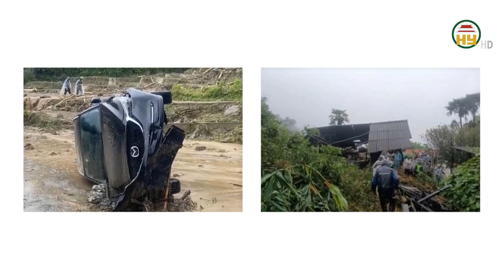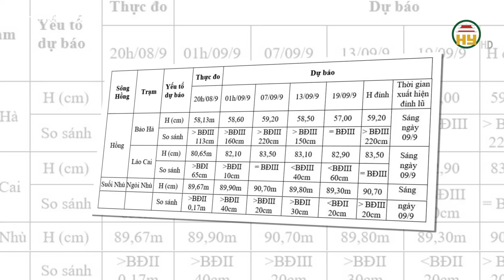Lào Cai ngập lụt, sạt lở đất đá, khiến nhiều người thương vong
Hưng Yên TV |  Lào Cai ngập lụt, sạt lở đất đá, khiến nhiều người thương vong

Tiktok: Truyền hình Hưng Yên
Facebook: Đài Phát thanh và Truyền hình Hưng Yên
Zalo: Đài PTTH Hưng Yên